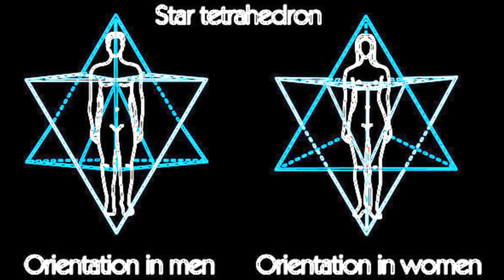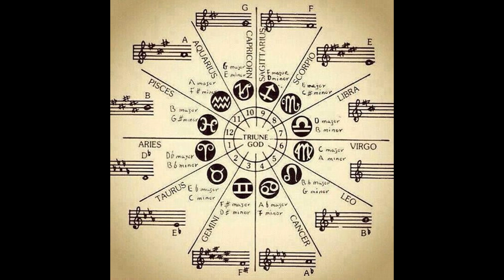spirit rap 3 flw